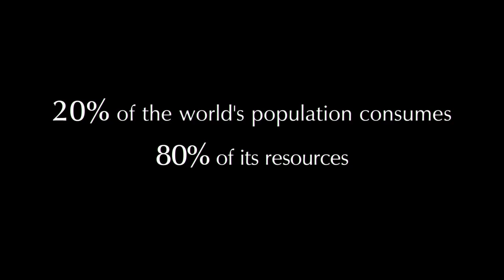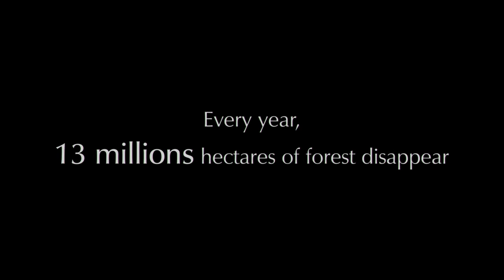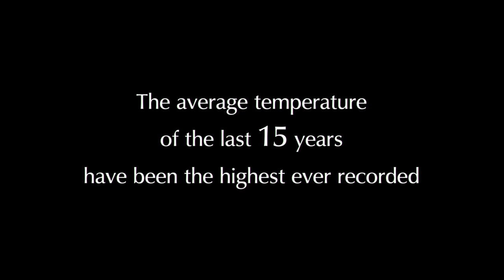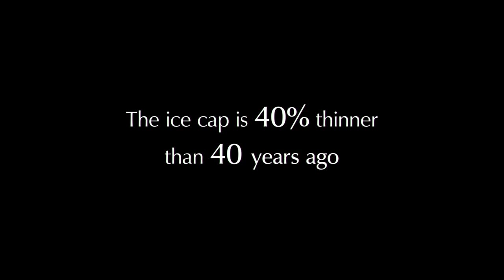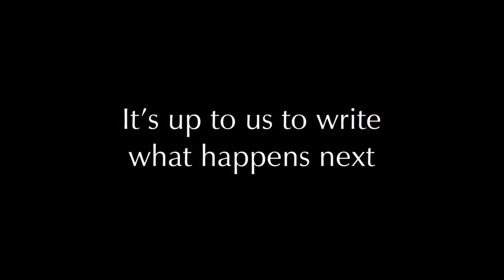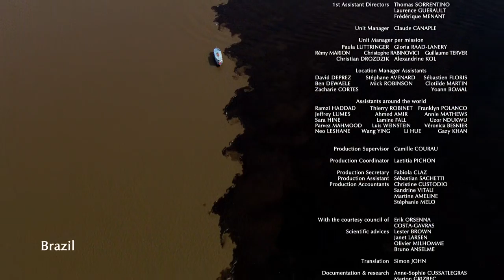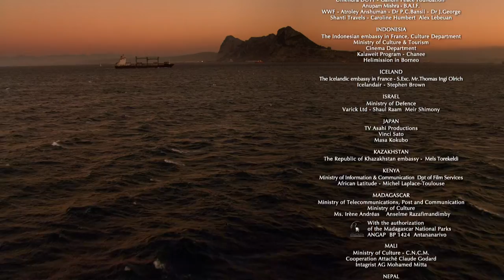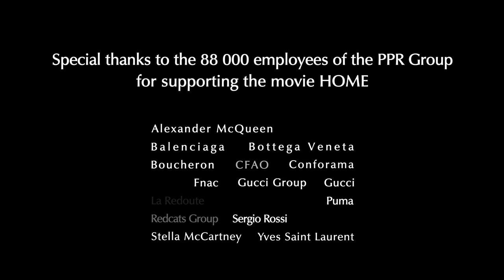Home 2009 (Documentary)- Public Domain Movies / Full 1080p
Home is a 2009 French documentary film by Yann Arthus-Bertrand. The film is almost entirely composed of aerial shots of various places on Earth. It shows the diversity of life on Earth and how humanity is threatening the ecological balance of the planet.

The English version was read by Glenn Close. The Spanish version was read by Salma Hayek. The Arabic version was read by Mahmood Said. The film had its world festival premiere at the Dawn Breakers International Film Festival in 2012. Before the festival premier, it was released simultaneously on 5 June 2009, in cinemas across the globe, on DVD, Blu-ray, television, and on YouTube, opening in 181 countries. The film was financed by Kering, a French multinational holding company specializing in retail shops and luxury brands, as part of their public relations strategy.